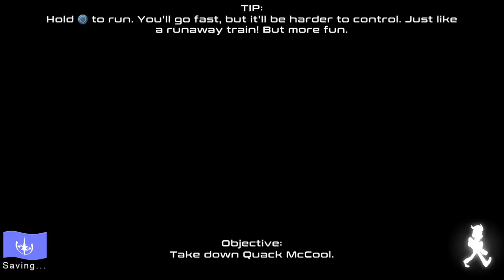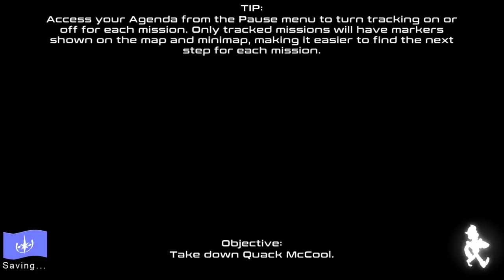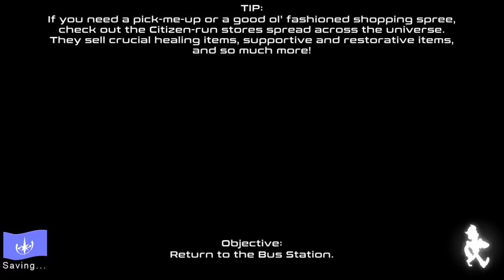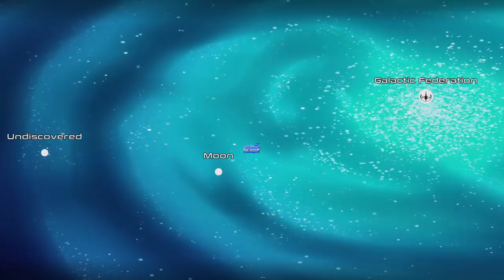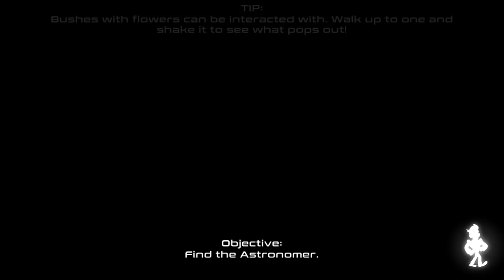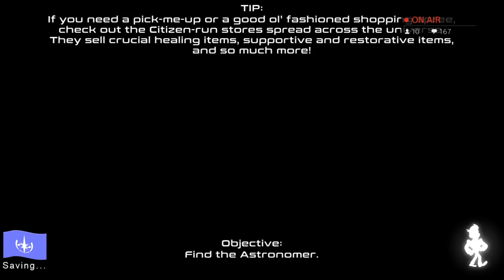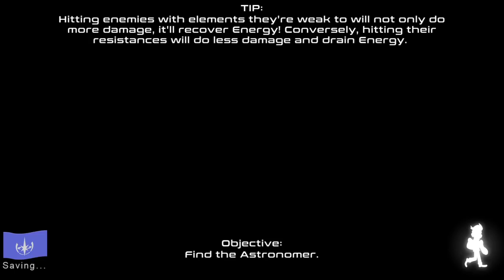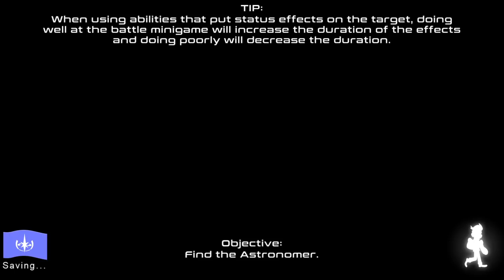Citizens Of Space: First Playthrough!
An early look at Sega´s new RPG!